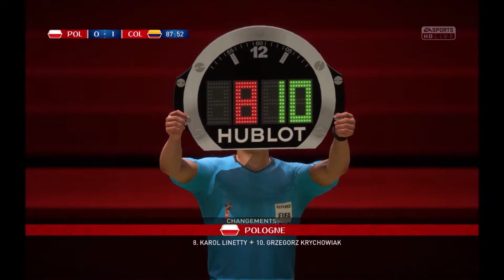COUPE DU MONDE 2018 - POLOGNE / COLOMBIE - GROUPE H - CPU vs CPU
Description :
CPU vs CPU - Virtual Gaming

- Football / Tennis / Formule 1 / Basket / Catch / Rugby / Hockey / Cyclisme / et bien d'autres.
- Sur toutes les plateformes PC / PS4 / Xbox One / et même du Rétro.

COUPE DU MONDE DE FOOTBALL :
La Coupe du monde de football ou Championnat du monde de football ou encore Coupe du monde de la FIFAc est une compétition internationale masculine de football qui se déroule ordinairement tous les quatre ans. Cette compétition, créée le 28 mai 1928 sous l'impulsion de Jules Rimet alors président de la FIFA, lors d'un congrès tenu à Amsterdam, est ouverte à toutes les fédérations reconnues par la Fédération internationale de football association (FIFA). Le vainqueur de la Coupe du monde à la fin de la compétition obtient le titre de Champion du monde. La première édition se déroule en 1930 en Uruguay, dont l'équipe nationale sort vainqueur, dans la foulée de ses titres olympiques 1924 et 1928.

Seules huit nations ont remporté la Coupe du monde. Le Brésil, seule équipe à avoir disputé toutes les phases finales de compétition, détient le record d'éditions remportées avec cinq succès. Il est par ailleurs l'unique détenteur de la Coupe Jules Rimet, mise en jeu à partir de 1930 et qu'il a définitivement conservée à l'issue de sa 3e victoire dans la compétition en 1970 avec Pelé, le seul joueur triple champion du monde de l'histoire. L'Italie et l'Allemagne comptent quatre trophées. L'équipe vainqueur de la première édition, l'Uruguay, gagne deux fois l'épreuve tout comme l'Argentine et la France. Enfin, l'Angleterre et l'Espagne, remportent chacune une Coupe du monde.

Le pays organisateur de la Coupe du monde de football est désigné par la FIFA. Toutes les nations peuvent postuler pour l'accueillir, et sont jugées sur leur capacité à organiser l'épreuve. Le pays organisateur est automatiquement qualifié pour la compétition. La vingt-et-unième édition de la Coupe du monde s'est déroulée en Russie du 14 juin au 15 juillet 2018. L'édition suivante aura lieu au Qatar en 2022, tandis que la Coupe du monde 2026 attribuée conjointement aux États-Unis, au Canada et au Mexique sera la première édition à quarante-huit équipes participantes.

La Coupe du monde de la FIFA est l'événement sportif le plus regardé dans le monde avec les Jeux olympiques et la Coupe du monde de cricket1. Économiquement, la compétition a des effets positifs sur la croissance de certains secteurs d'activité et sur le développement du pays organisateur. Des infrastructures, notamment sportives (stades), sont construites ou rénovées à cette occasion.

La Coupe du monde de football a un aspect politique. Bien que véhiculant des valeurs de paix et d'universalité, la compétition peut être également l'occasion de bagarres générales, de violences autour des rencontres, voire l'élément déclencheur de guerre entre pays. De nombreux forfaits et boycotts émaillent l'histoire de la compétition pour des raisons politiques. Il existe des opposants à la Coupe du monde.

L'événement mondial est présent dans la culture populaire, sujet de nombreux films et documentaires, et est l'occasion de créer des chansons ou hymnes nationaux. Des jeux vidéo ou encore des albums d'autocollants de joueurs sont mis en vente avant la Coupe du monde.